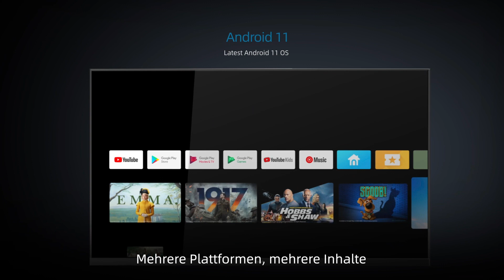CHiQ 40 Zoll FHD Smart LED Fernseher,Android11,L40H7C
Amazon. L40H7C Preis: 269,00€

CHiQ LED Fernseher,40 Zoll FHD Smart TV,Android11,HDR,DBX-tv,Quad-core,WiFi, Bluetooth,Google Assistant,Chromecast,Netflix,Prime Video,Youtube,Triple Tuner(DVB-T2/T/C/S2),WLAN/HDMI/USB/CI+,Dolby Audio